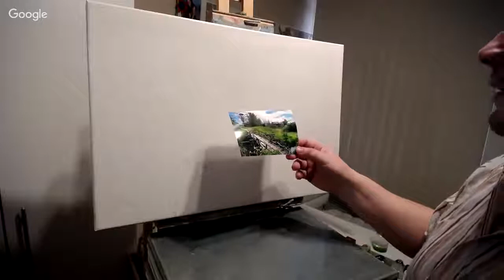🎨 Landschaftsmalerei in Öl / Ölgemälde / Künstler Aleksandr Grigorev